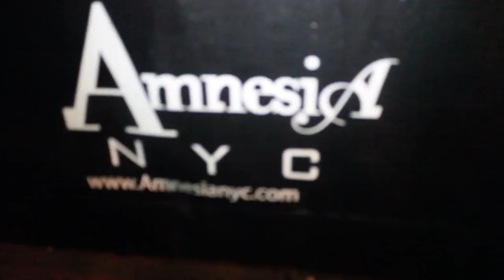AMNESIA - TEEN BASH FLEATHREE / ALLPRO / DE$A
KRPHOTO:

AMNESIA NYC - TEEN BASH
FLEATHREE / ALLPRO / DE$A / LOCKDOWN

DJELMO DANCE FOR PROMO !!